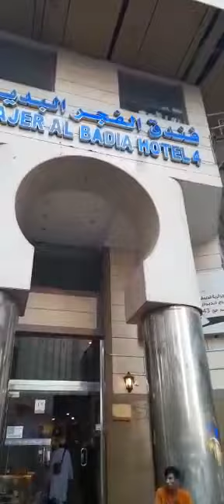new world travel & tours(3)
ZAHID HUSSAIN REHMANI OFFICIAL
ZAHID HUSSAIN REHMANI
@Abdul Malik Fareed
@zubair riaz
@Abdul  Malik Fareed
@Zubair Riaz
ZAHID HUSSAIN REHMANI
@Al-Zikr studio
@Abdul Malik Fareed
@zubair riaz
@Sheraz Speaks
@Sana Khan Vlogs21
@Nayab Nalla
@Urdu Islamic point
RMy Complete Hajj Mina To Ar..
SEST
Jannatul Mala, Many Sahaba..
Haj Live 2023 | Makkah Li..
12000 Riyal 9 Lakh Ka Bul..
Eid Takbeer | al os
Detailed Visit of Kiswa Factory
ALLAH HU AKBAR | TAKBEER.
Hajj 2023
Riyadh AirPort Main EID Shuro.
Makkah Azan Fajr 2023 | Beau.
Mina 8 zilhajja after fajr Hajj 2.

DFO00
ll9
TAKBEER
No Ads
labaik allahuma labaik | Haj 2..
Why is The Holy Kaaba draped..
Eid-ul-Adha 2k21 (ksa-makkah..
Eid Takbeer Makka | Beautiful..
Change Of Ghilafe Kaba | Gilaf..
The Saudi FOOD Show in Riya..
Namera mosque |9 th zulhajj |..
Makkah Eid Takbeer 2023 | 1...
EP09 Hajj Ka Safar - Hajjatul.
Madina ki Ziyartain || Madinah...

Maidan e Arafat ke Manazir ,...
very nice weather and also rain..
Arfat live | hajji arfat pohnch g..
Hajj 2013 | Exclusive Kaba Kis..
Live Brodcast from the Holy Si..
Akela He Buhat Hu
Hajj Live 2023 | Tawaf e Ka...
Beautiful Takbeer From Haram.
Surah Rahman Cure For Cance...
Mina to Arafat Hajj live 2023|| ...
eid ul adha takbeer haj2024.

recitation of the Qur'an which i.
Asma UI Husna- ...ul al clasl
Eid Takbeer- öyo ell ol
Hajj Takbeerat - Allah Hu Akba.
Mina, Jamarat & Masjid Khaif |...
My Honest Review of Emirates..
El Fin del Mundo elfindelmun..
TAKBEER ALLAH HU AKBAR A...
Latest hajj 2023 updates | cov..

23
JANBEERAT
!! MAKKAH LIVE HAJJ 2023 A..
(2) yal| lby
4K Fajr Athan in Makkah Durin.
( New 1 Hour) Takbeer Allah...
Hajj Live 2023 | Makkah Li.
ijtema
Takbiraat
Psycho Saiyaan Free Fire Edit .

Beautiful view of Holy Kaaba d... 1
Eid Takbeer
Eid Takbeer | Ediul Fitr Mubara.. 1(
Beautiful Rain in Madina Live,... 1
Heart Touching Haj kalam 20... 1(
Jonathan Rios - RC5 (lyric video )
Makkah Eid Takbeer |..l l
1(
Manasik of Hajj | Khaimon ki Ba...
Takbeerat in Father Son voice...
Hajj pa...ilow j os|
Mina hajj updates today | hajji.
Amazina Eid takhaar 201a (ma

GTAR
Amazing Eid takbeer 2019 (ma.
Murottal Irama Nahawan Surah..
Takbeerat | Allahu Akbar | eid 2..
The annual washing (Ghusl) of...
1st RAMADAN in MAKKAH and..
The JUMMA Day in MAKKAH |...
jaded heart
Angel reciting Quran and Azan I...
Azaan in Makkah Beautiful Voic.
This Year Blessings bl..
KERETA CEPAT MADINAH MAK..